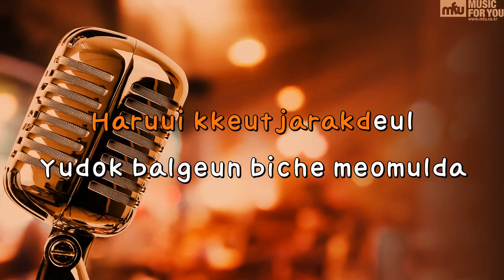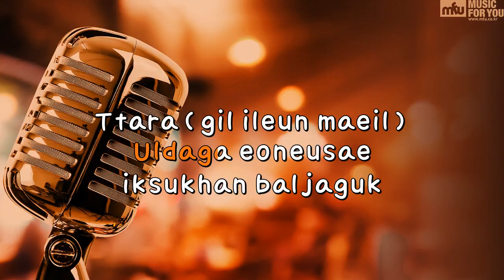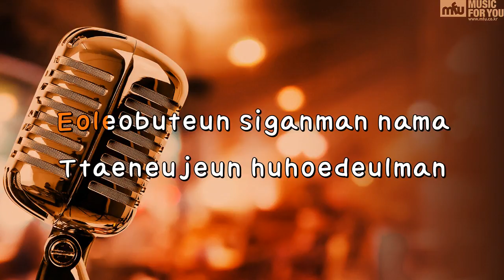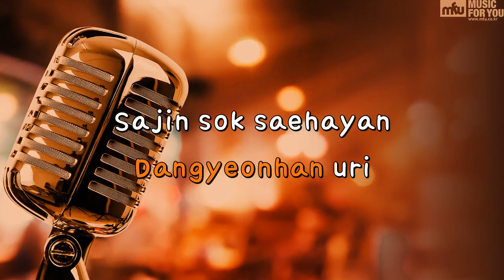The Last Spring (Closers 'Bai' Theme Song) - Asteria,Yejoon Lee (Instrumental & Lyrics)